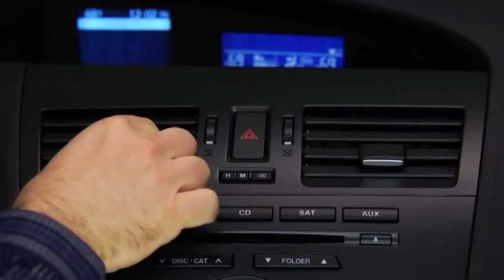2013 Mazda3 — Manual Climate Control Mazda USA